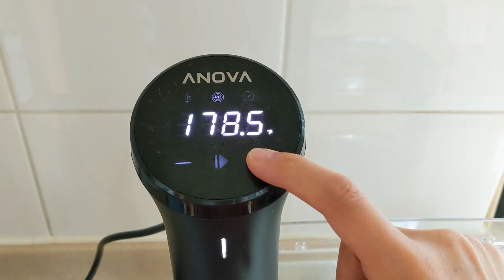Sous Vide Artichokes with Yogurt Sauce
Perfectly tender sous vide artichokes complemented by a creamy yogurt sauce made with the ingredients from the cooking bag.

Find everything you need to know about how to sous vide artichokes, ins and outs, preparation tips, the superb health benefits of artichokes, and the full recipe here. 👇
If you want to learn how to sous vide like a pro, download my Complete Guide to Sous Vide Cooking (backed by science) for beginners and enthusiasts, PLUS two sous vide time & temperature sheets for quick and easy reference. Get your free sous vide bundle here. 👇
Equipment used in this recipe video:
Anova Precision Cooker
Anova Sous Vide Container
Anova Vacuum Sealer
Pre-cut Vacuum Sealer Bags
Non-Stick All-Purpose Pan
Global Knife